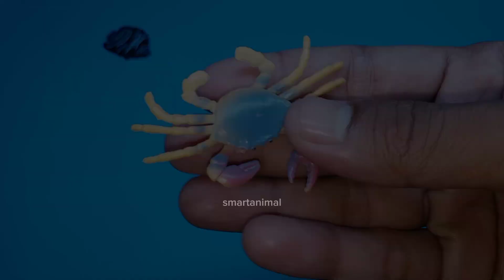Collect 7 Sea Animals Clown Fish, Hammerhead Shark, Orca Whale, Hermit Crab, Spiny Puffer Fish